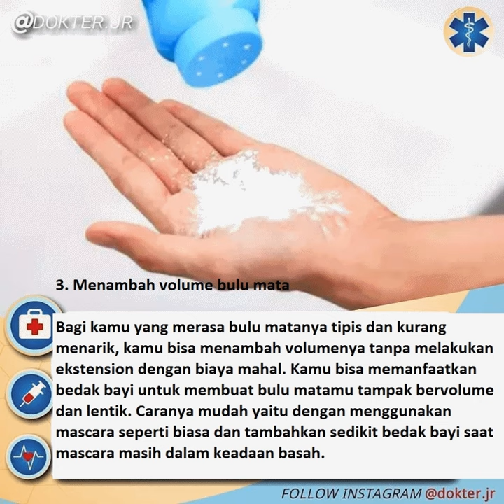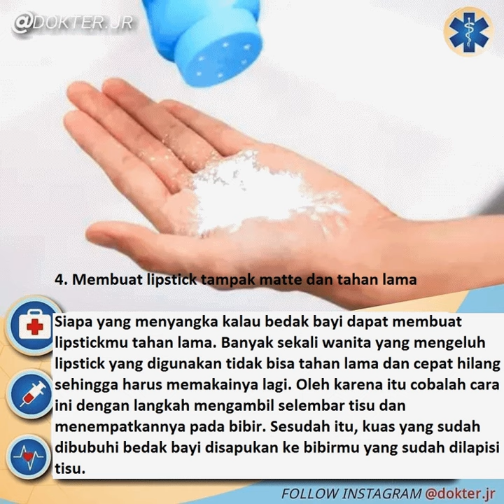manfaat ajaib bedak bayi yg jarang diketahui wanita dewasa no 3 kamu wajib coba